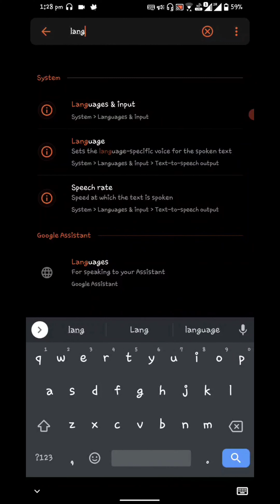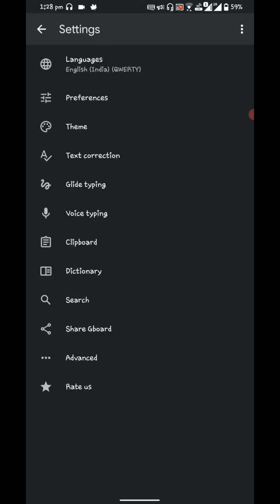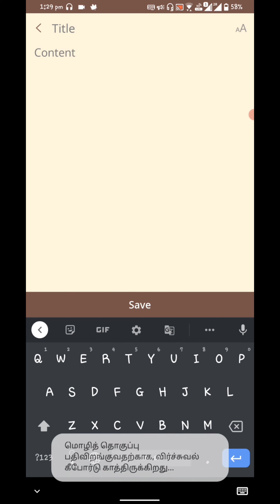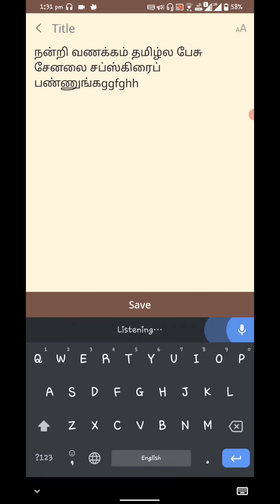பேசினால் போதும் டைப் பண்ண வேண்டாம்_ எளிய முறையில் தமிழ் & English வாய்ஸ் டைப்பிங் Tamil Voice Typing